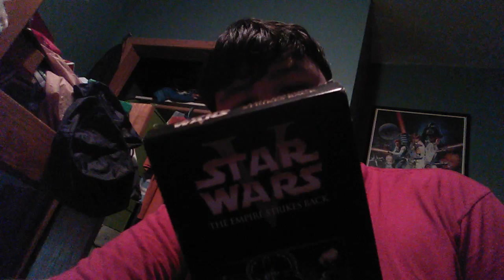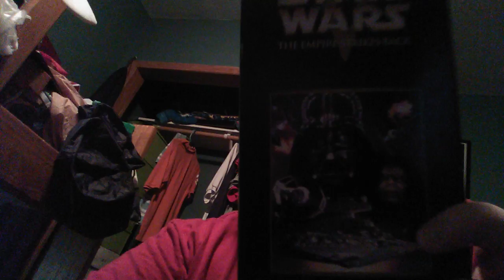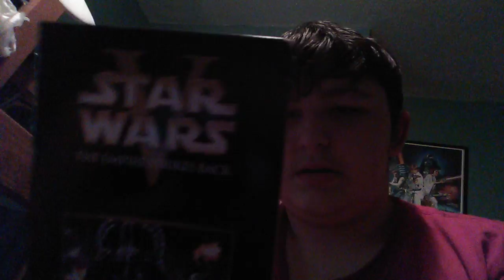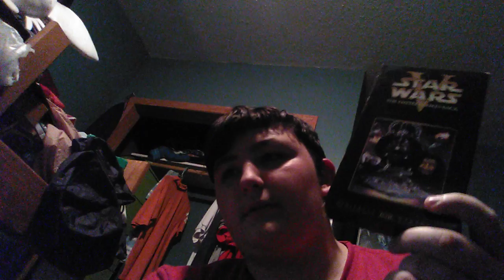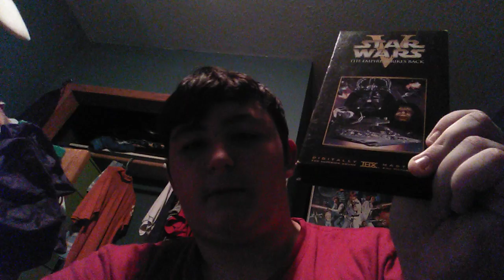The Empire strikes back (1980) Movie Review